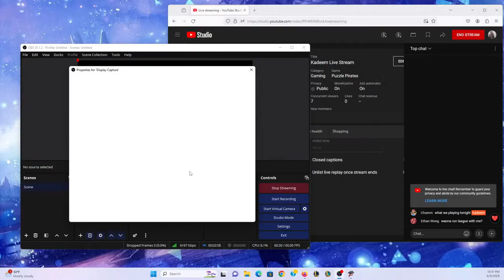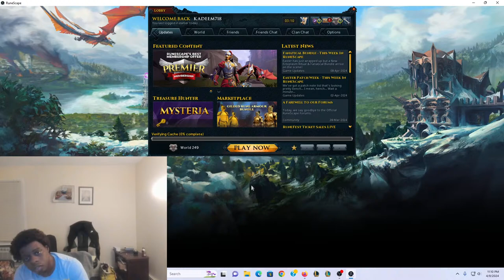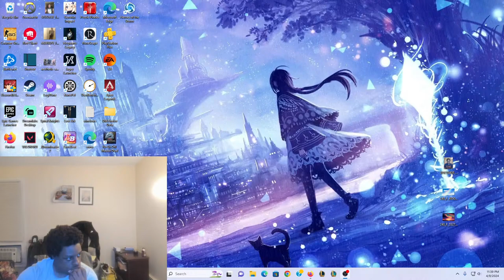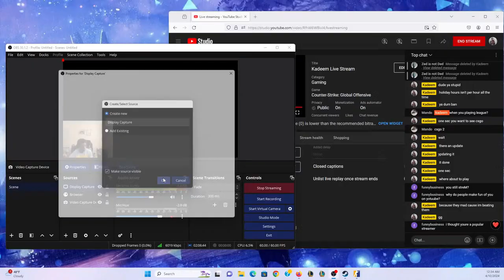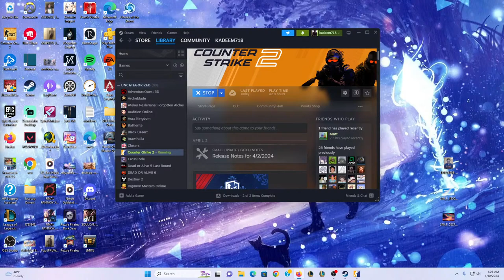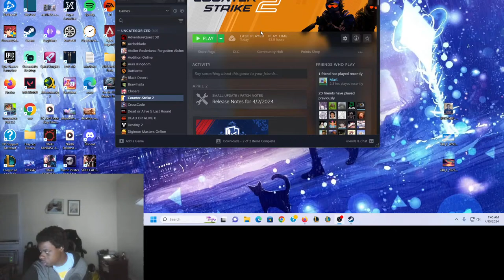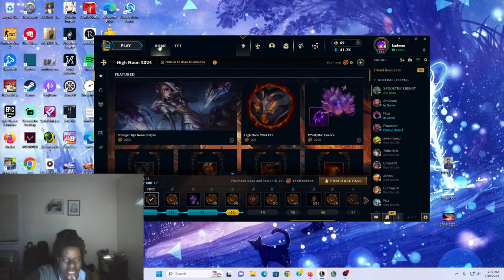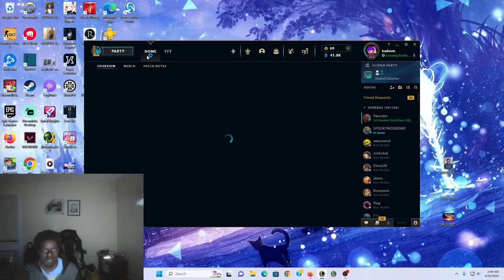Kadeem Live Stream